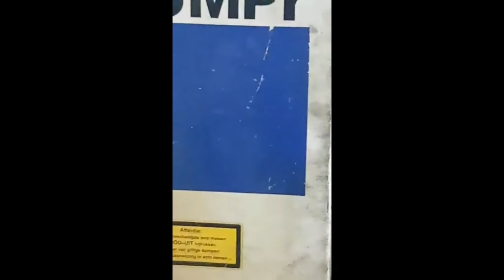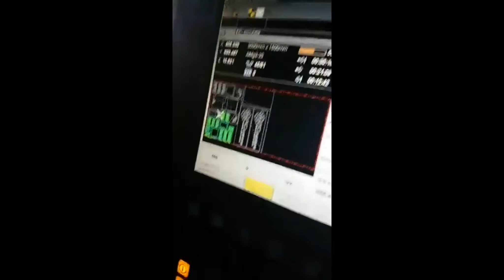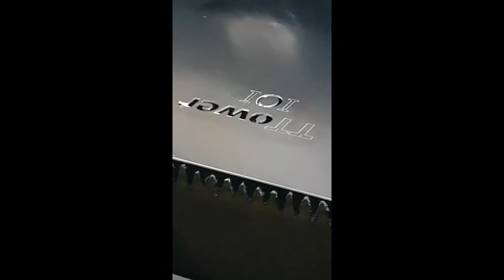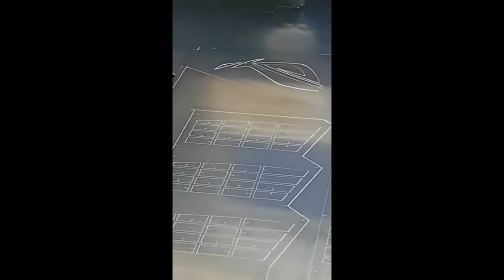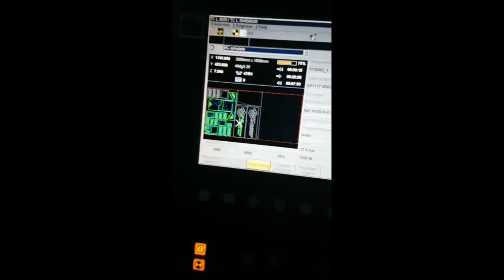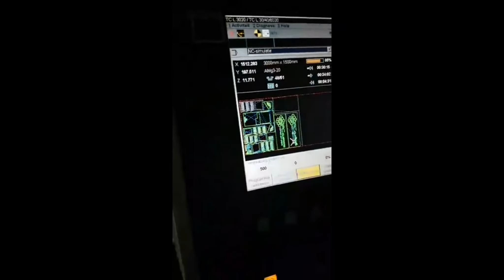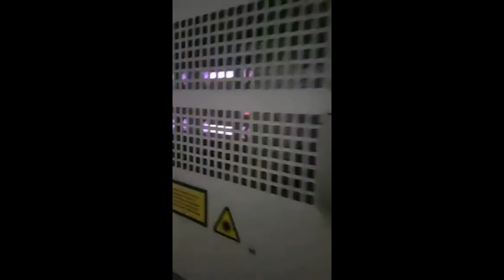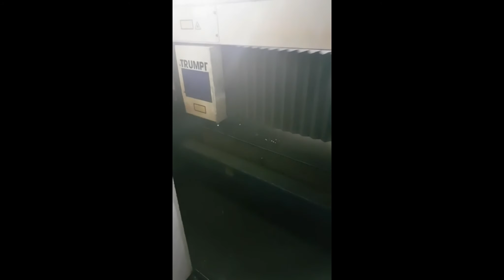Lasercutting TTower IOI and cable combs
This is our partners laser at work, cutting panels for the TTower IOI project and testing the laser settings to make cable combs out of 2mm thick allu... it whent suprisely good :-)... now let's make a few more :-p